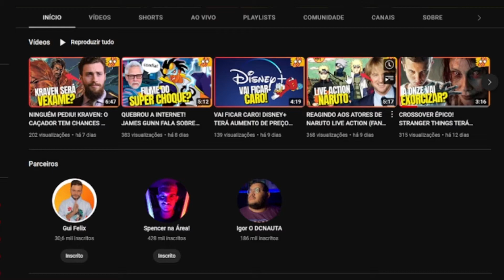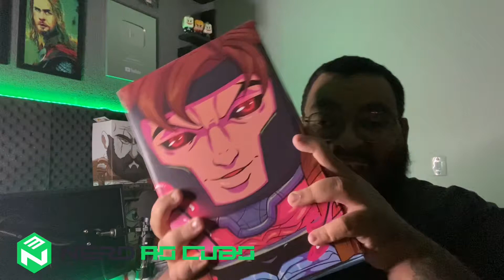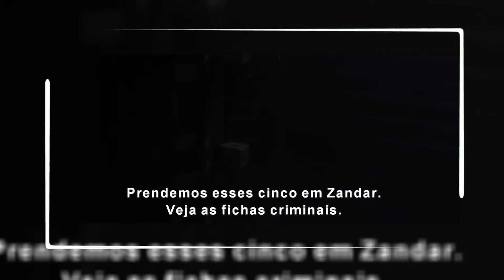RANQUEANDO TODOS os FILMES de herói do JAMES GUNN! do PIOR ao MELHOR...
Eai pessoal Igor o DCnauta aqui pra te trazer um pouco mais pra dentro do IgorVerse, então não se esqueça de se inscrever no canal, ativar o sininho e deixa aquele like pra eu saber que você está gostando do meu conteúdo… 🥰🥰🥰

E se você puder me ajudar a alcançar mais uma meta nessa internet de meu Deus, apoie meu projeto no Catarse ⬇️

KWAI